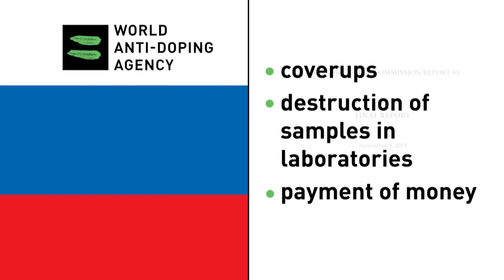WADA report says Russian government complicit in doping, coverups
A World Anti-Doping Agency panel accused the Russian government of complicity in widespread doping and coverups by its track and field athletes.